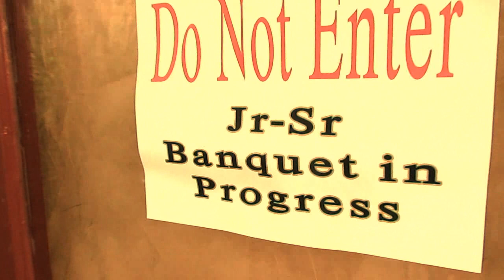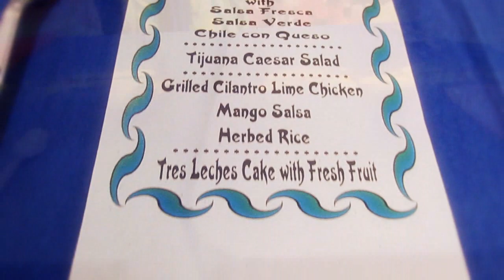Claiborne Academy 2012 Prom - 1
Filmed at the end of the school year (2012), Juniors and Seniors have their yearly prom.  This is part one of many, starting from the day before the prom (showing the Juniors as they got the gym ready), and then ending with the Seniors arriving all decked out in gowns and suits.